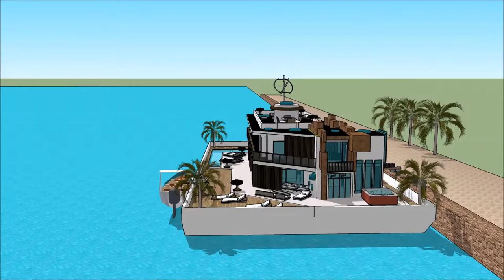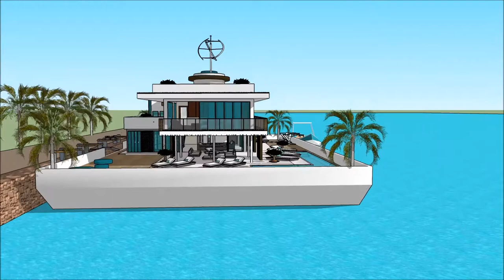Nyumba ya diamond South Africa nyumba yoyandama bwato nyumba kunyumba Dodoma zomangamanga in Swahili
The floating house villa houseboatzania launching an innovative high-end luxury yacht floating house villa mansion home design potentially as a display of exhibition of the Nyumba ya diamond South Africa nyumba yoyandama bwato nyumba kunyumba Dodoma zomangamanga in Swahili.

The collection of the Floating house villa houseboatzania concept of Nyumba ya diamond South Africa nyumba yoyandama bwato nyumba kunyumba Dodoma zomangamanga in Swahili consists of high luxury and architectural art pieces in minimalism combined with living on the waterfront of the harbour.

The floating house villa mansion yacht design has the basis to sustain living with high standards and contemporary structural design - Nyumba ya diamond South Africa nyumba yoyandama bwato nyumba kunyumba Dodoma zomangamanga in Swahili with numerous of prospects for excessive living and celebrating the desire of life worldwide: